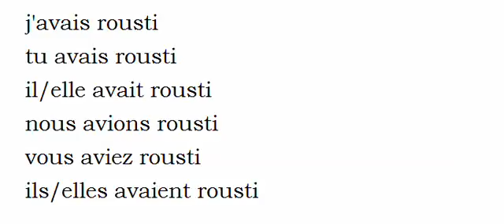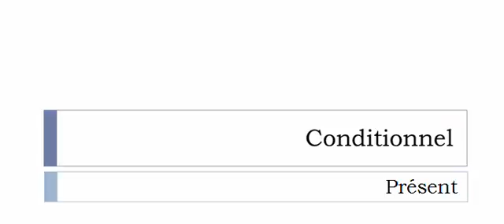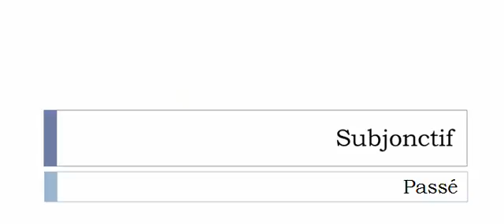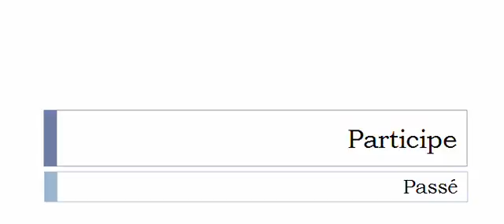الفعل الفرنسية = Roustir